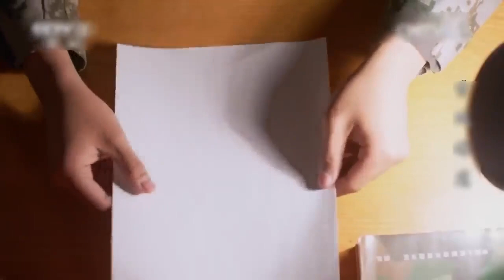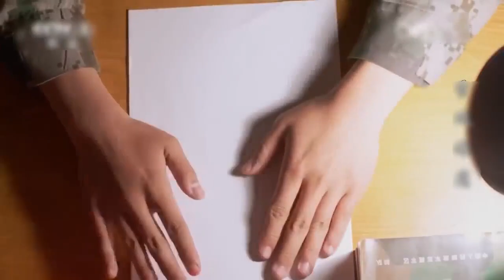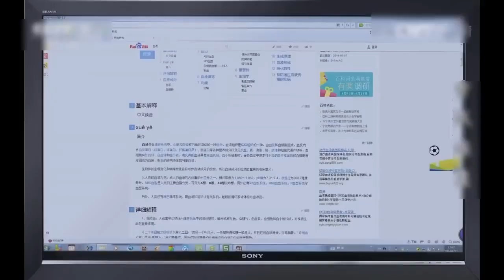好看的谍战剧【特工记忆】22 沪上名媛刘泳希化身特工，背负万人骂名潜伏敌营之中，与同胞兄长任天野里应外合窃取情报，携手无声歼灭日军间谍！(《民族记忆》任天野、刘泳希）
谍战剧